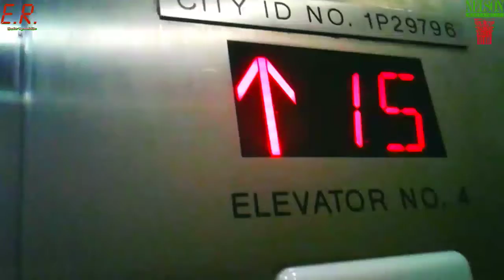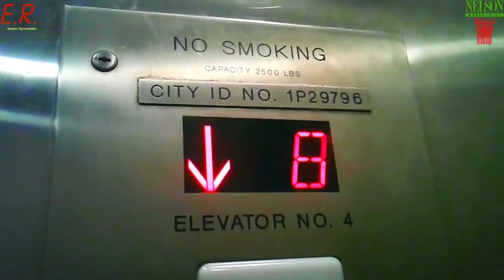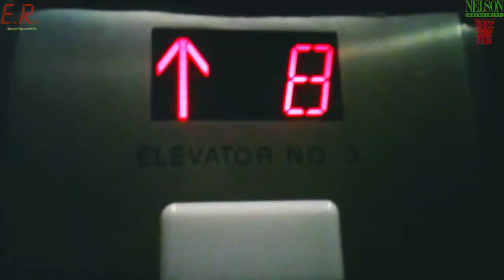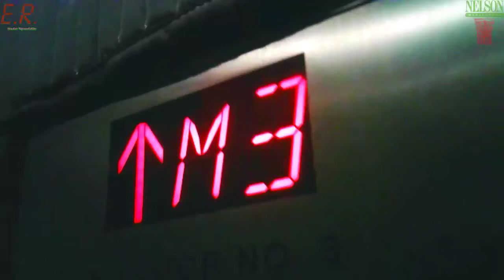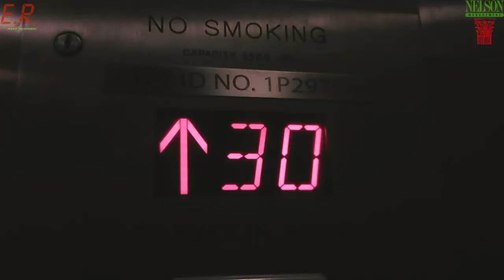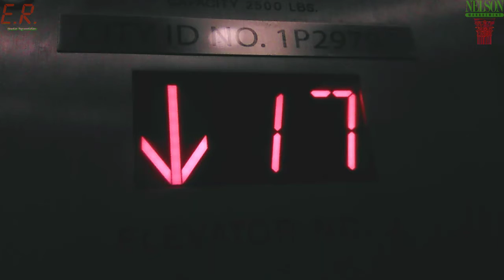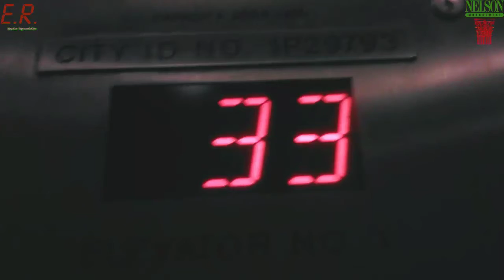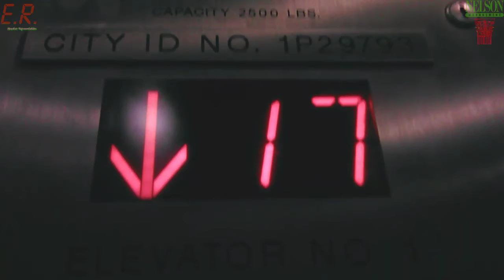Promenade Apartments Marble Hill Elevators (more serious take)